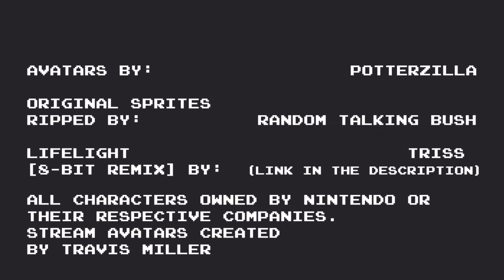Super Smash Bros Avatars [DOWNLOAD LINK IN DESCRIPTION]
Original sprites ripped by Random talking bush.
All characters owned by nintendo or their respective companies.
Stream avatars created by travis miller.